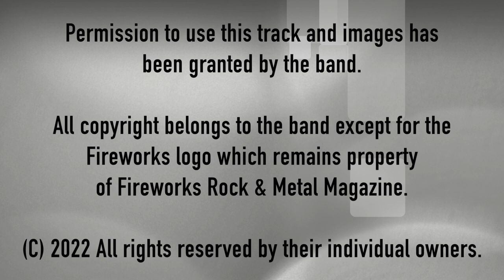07 First Light 'This Is It'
First Light – This Is It
From forthcoming album ‘Gravity’